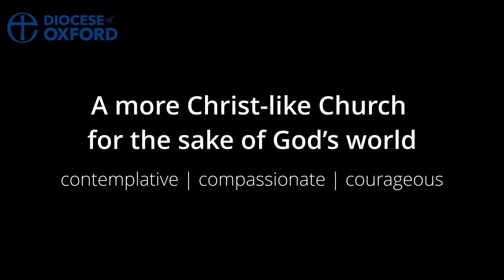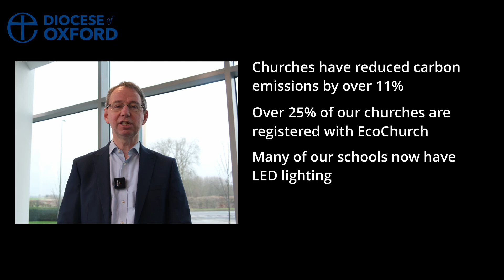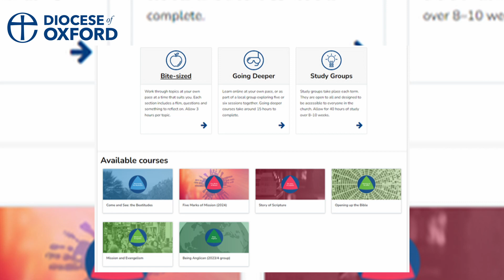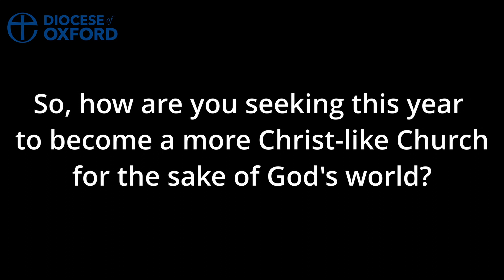A message from the Diocesan Secretary February 2024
Our Diocesan Secretary Mark Humphriss shares his reflections on the five areas that we believe continue to be the right areas for particular focus:

Children, young people and schools.
Environmental Action.
Growing new congregations.
Addressing poverty and inequality.
Christian formation and discipleship.

Find out more about our key focus areas on our